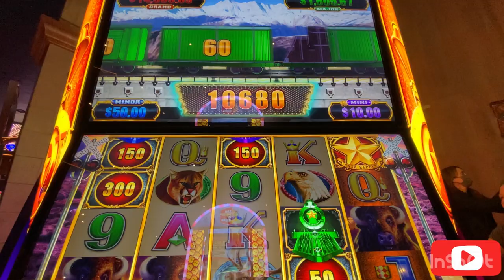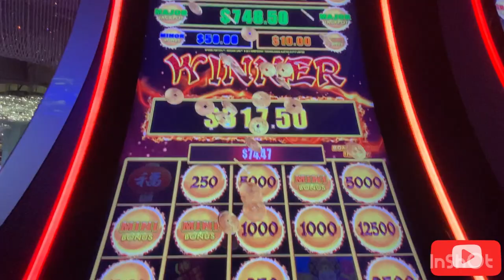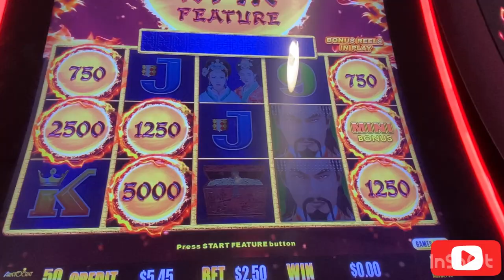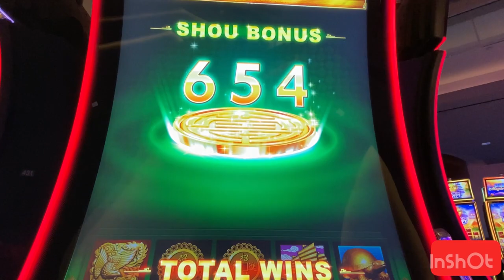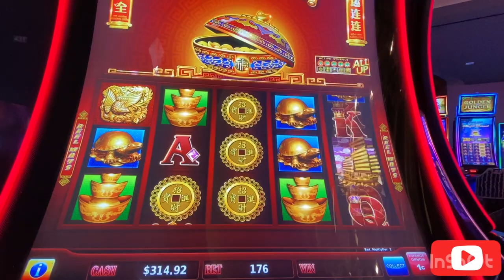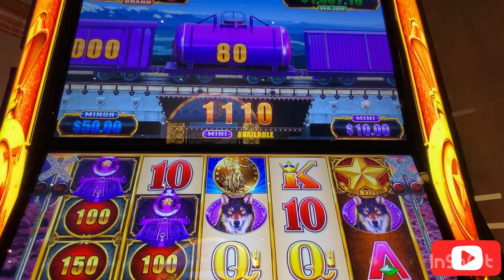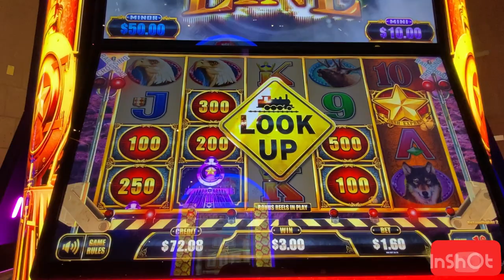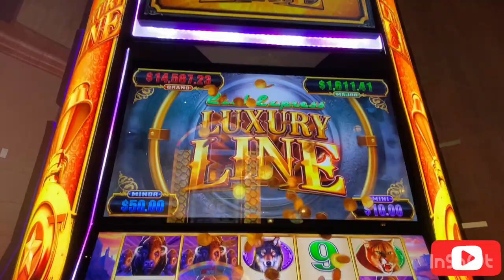Buffalo Cash Luxury Line | DragonLink slotsmachine RisingFortune #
Wonderful Session so much Bonuses this Slots Machine Casino Game LasVegasUSA# SlotsMachine# AMAYAExplorer# BuffaloCashLuxuryTrain# GambleCasino# ASMR#